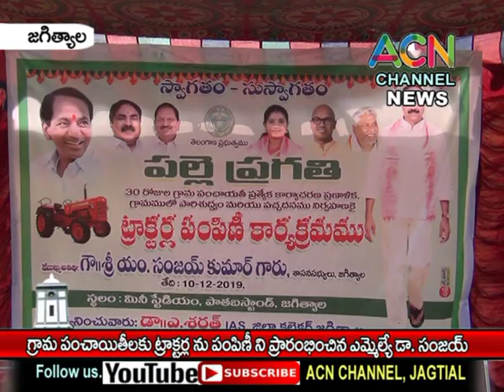జగిత్యాల : నియోజకవర్గ గ్రామ పంచాయితీ లకు ట్రాక్టర్ల పంపిణీ ప్రారంభించిన ఎమ్మెల్యే డా. సంజయ్